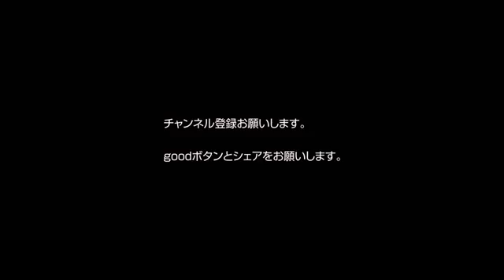エデンアザールのタッチ集解説ボールを隠せ Vs アーセナル